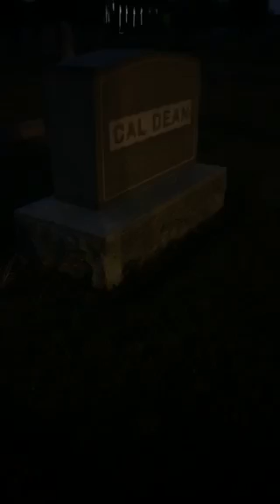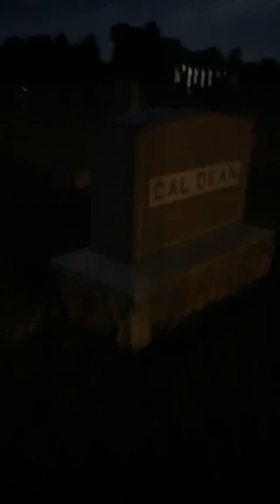Cal Dean, the great grandfather of James Dean 2019